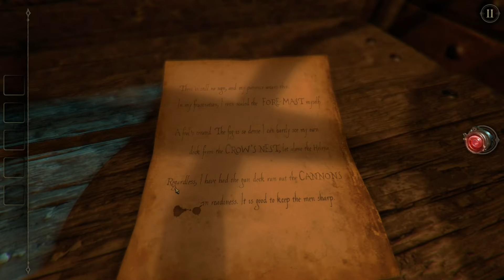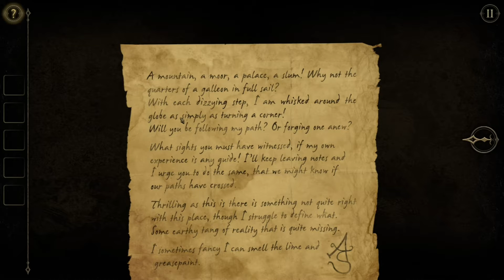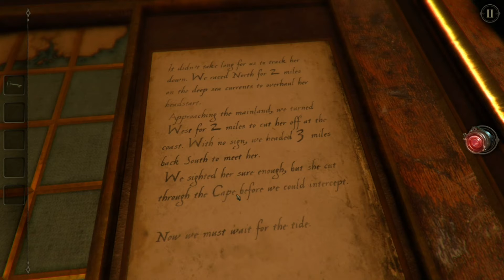Lets play The Room Two Chapter 2